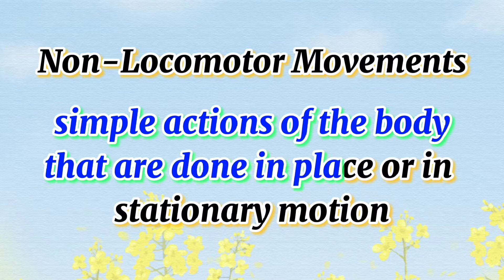Non-Locomotor Movements/Kilos Di Lokomotor